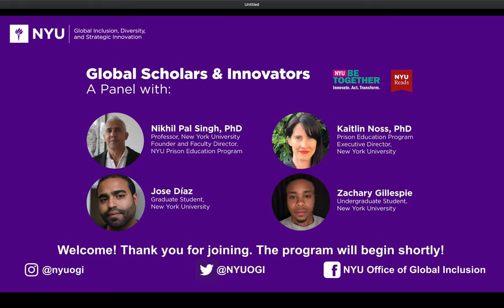NYU Global Scholars & Innovators: A Panel on Racial Justice and Prison Education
Thank you to everyone who joined us on September 29, from 12:30 p.m.–1:45 p.m. for a special event in the NYU Reads and NYU BeTogether Global Scholars & Innovators Series: A Panel on Racial Justice and Prison Education with Nikhil Singh, Professor of Social and Cultural Analysis and History at NYU, Faculty Director of the NYU Prison Education Program, and author of Race and America’s Long War; Kaitlin Noss, Administrative Director of the NYU Prison Education Program; and NYU students and Prison Education Program alumni Jose Díaz and Zachary Gillespie with special introduction by NYU President Andrew Hamilton.